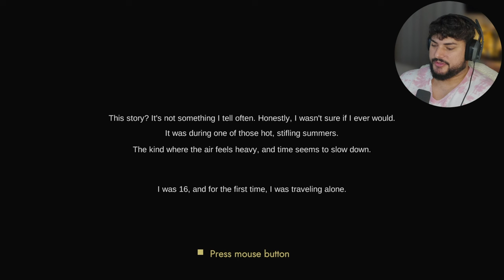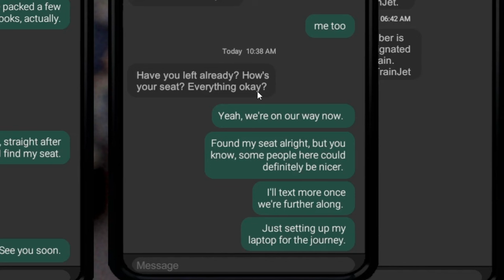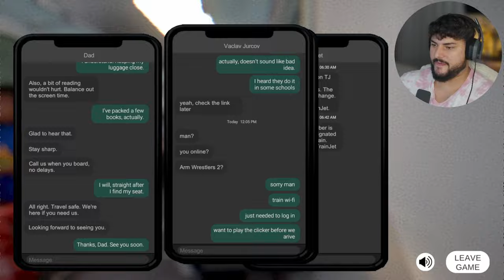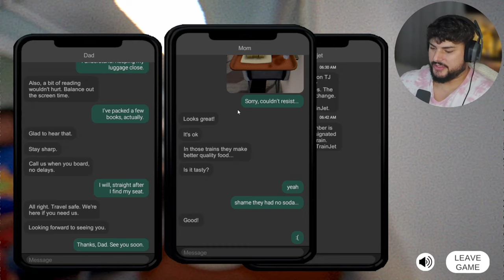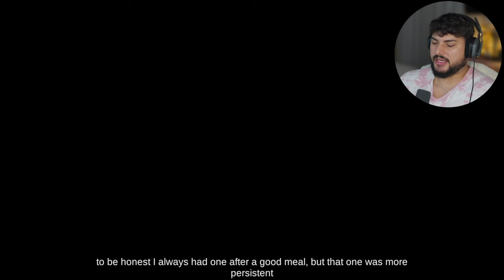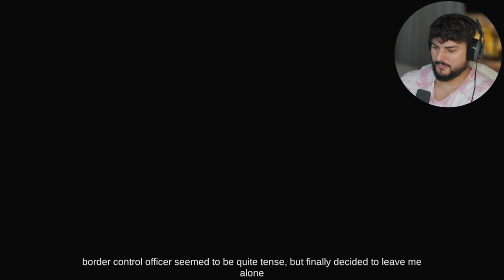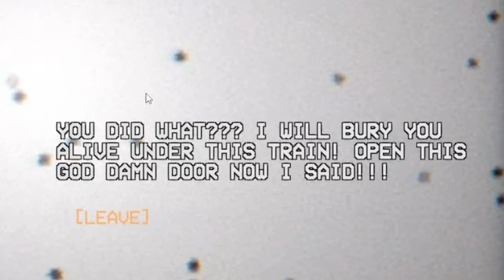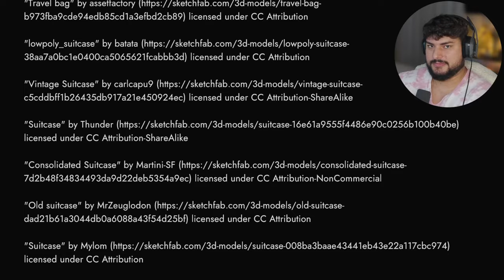Never Taking this train again! Train Depart - Full Gameplay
in Train Depart Full Gameplay, we play as a young boy who is simply taking the train to see his parents. Little did we know what we would encounter on this train. Welcome to Train Depart the Full Game!